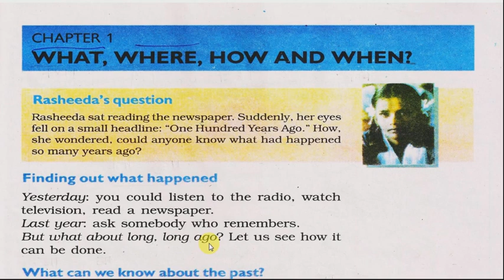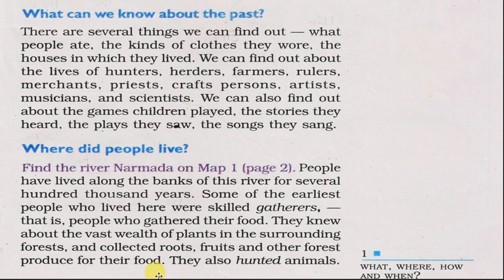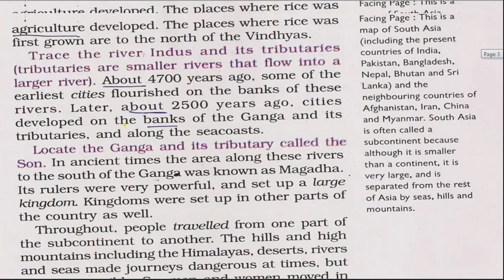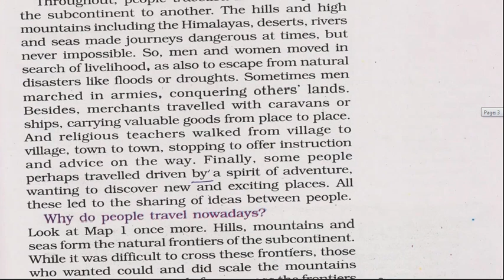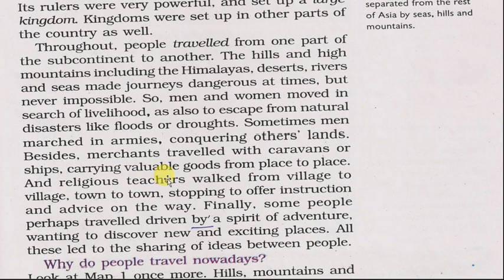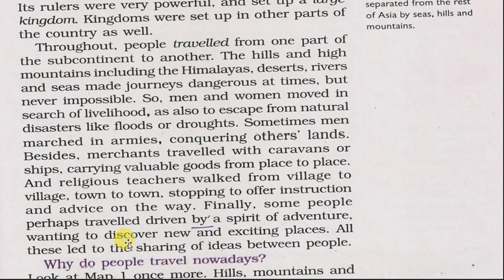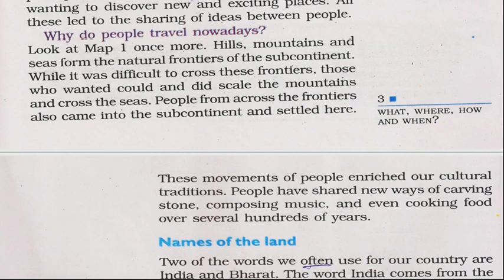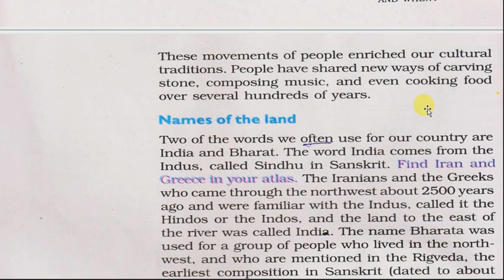Class 6, History, Lesson 1, part 1